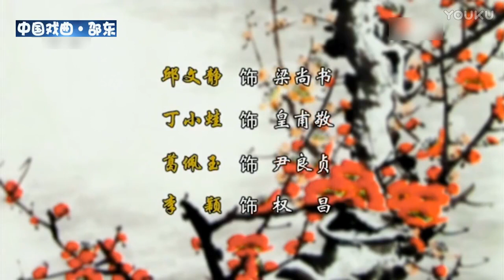越剧 孟丽君全剧 单仰萍 钱惠丽 章瑞虹 张永梅 章海灵 黄慧 金红 陈颖 吴群 丁小娃 字幕 HD